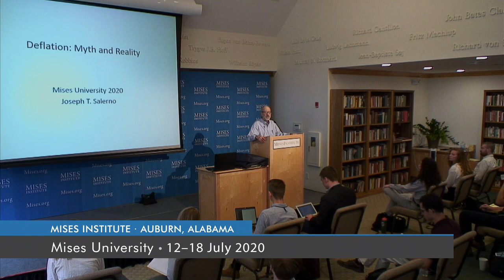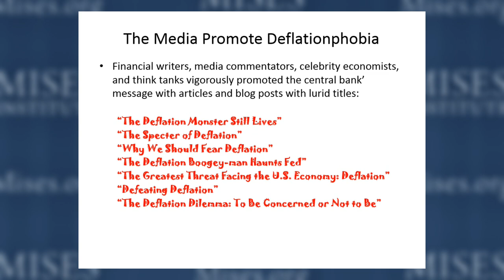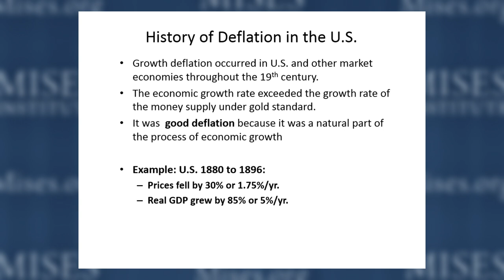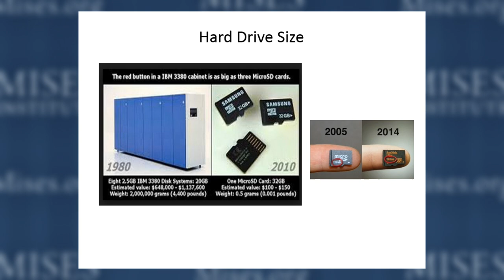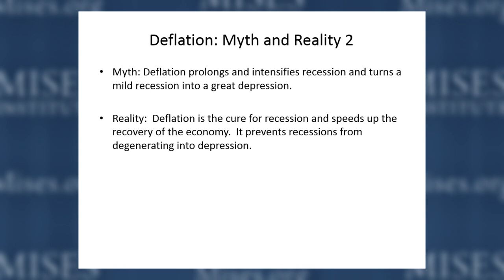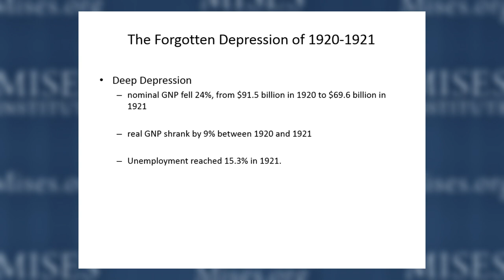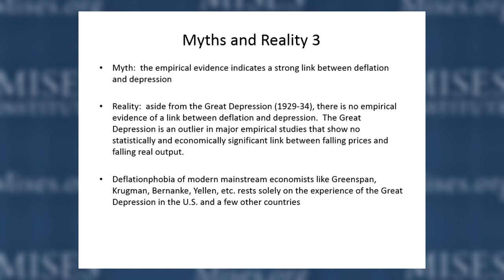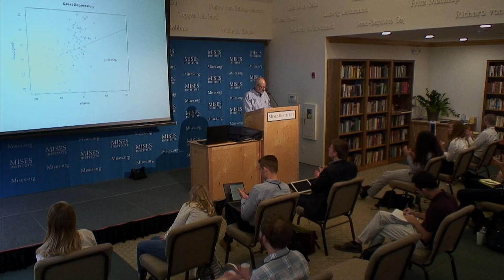Deflation: Myth and Reality | Joseph T. Salerno